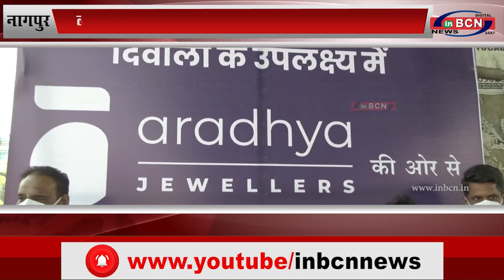नागपुर: आराध्या ज्वैलर्स द्वारा किया गया मास्क वितरण...INBCN News